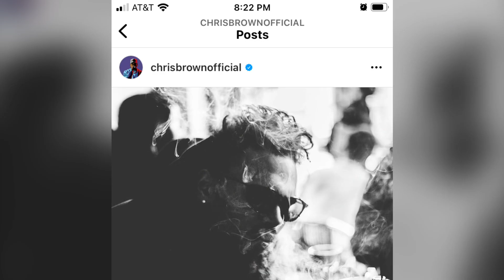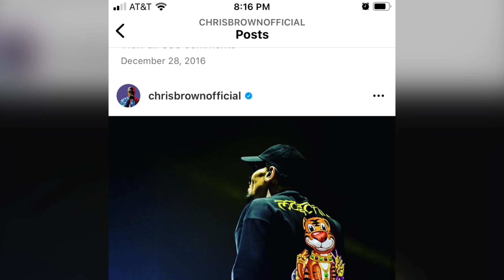Breezy Movie 4💜💕💙💝💘💘💓